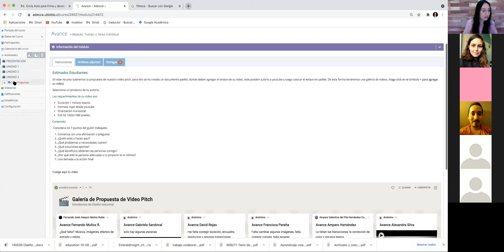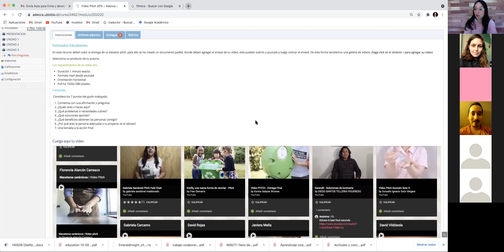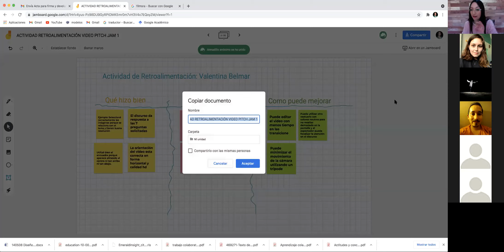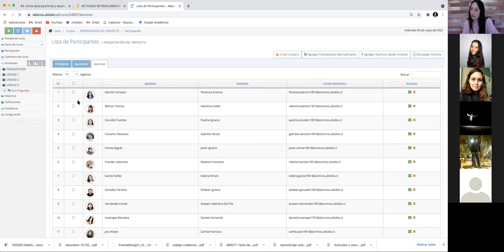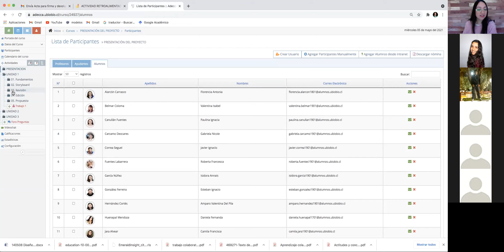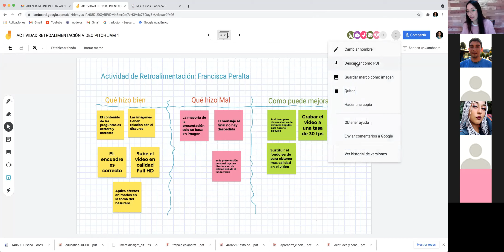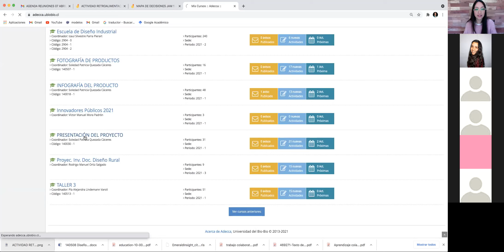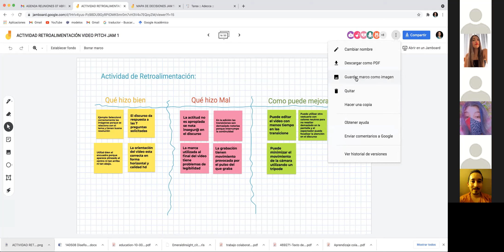Clase 6: "PRESENTACIÓN DEL PROYECTO"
En la clase de hoy hemos realizado una actividad compartida en grupos para con la finalidad de entregar retroalimentación de pares para mejorar el trabajo entrega de Video Pitch señalando lo que hice bien, lo que hice mal y cómo puedo mejorar. Para el trabajo asincrónico hemos dejado una actividad individual donde cada uno elaborará sus propios comentarios más los que recibirá de la profesora y creará un mapa de decisiones para mejorar su trabajo. La próxima sesión compartiremos nuestros mapas en vivo al comienzo de la sesión.